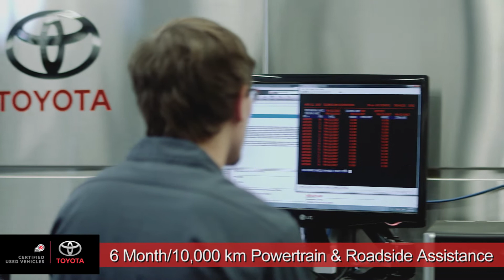Toyota Certified Used Vehicles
Looking for a great used vehicle? Consider the many advantages of purchasing a Toyota Certified Used Vehicle from Toyota Northwest Edmonton today!

or in store at 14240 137 Avenue, Edmonton